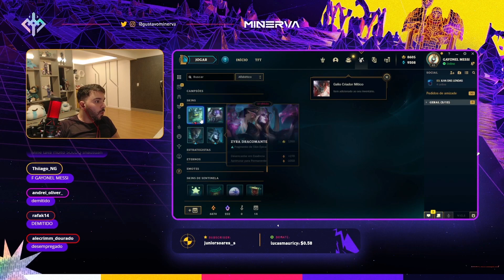ILHA DAS LENDAS JOGANDO CLASH | POV: MINERVA | JOGO FINAL | SEMANA 1 - DIA 1 | ÁGUAS DE SENTINA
Vídeo retirado da live do /minerva

Lembre-se de deixar sua curtida e comentário para contribuir com o engajamento e nos incentivar a produzir mais vídeos como este!